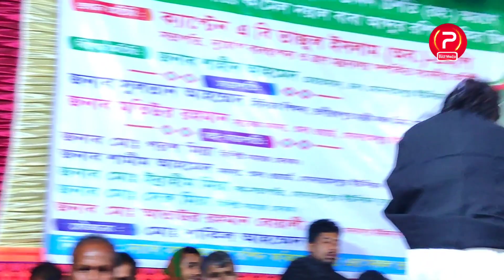লালন কন্যা মিতু সরকার, খাজা মরে নাই মরে নাই রে | খাজা বাবার গানে চমক দেখালো